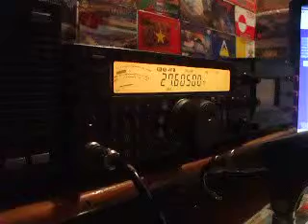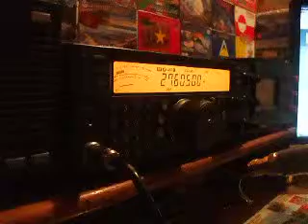14RI/ AT123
14RI/ AT123 Big signal in south america